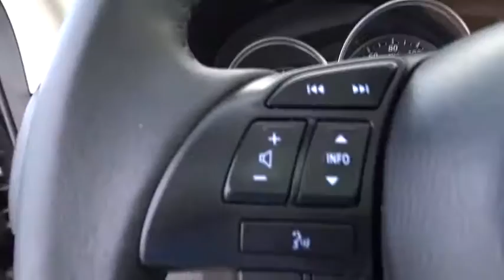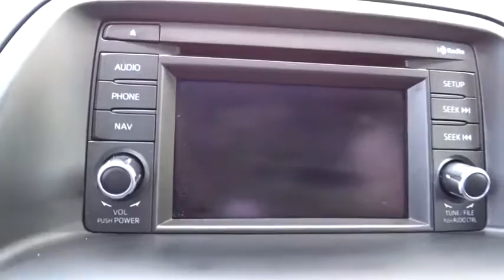2013 Mazda CX-5 Fort Lauderdale, Plantation, Weston, West Palm Beach, Miami, FL U12436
2013 Mazda CX-5
2013 Mazda CX-5 Grand Touring w/SUNROOF/BOSE SPEAKERS - Stock#: U12436 - VIN#: JM3KE2DE9D0157695

Gunther VW
1680 South State Road 7

Meet our great looking One Owner 2013 Mazda CX-5 Grand Touring FWD shown off in Metropolitan Gray Mica. This machine features Mazda's 2.0 Liter providing 155hp while tethered to a precision crafted 6 Speed Automatic that adds some enjoyment to your drive and with up to 35mpg. Enjoy the ability to drive right past the gas stations smiling from ear to ear. The exteriors Soul of Motion design is complimented with bold halogen headlights, fog lights, sporty alloy wheels and an aerodynamic rear spoiler.   Once you've found your way into the sophisticated leather-trimmed cockpit, you will be surrounded by premium materials and advanced features for your convenience. Heated front seats, 8-way power drivers seat, remote key-less entry, Bluetooth, 5.8 inch color touch-screen display, 40/20/40 dual split-folding rear seat-back, and a Bose premium audio system w/9 speakers are just a few of the features provided.   Engineers also had your safety in mind when designing the CX-5. Among the safety features you will find advanced front airbags, side-impact airbags & side-impact curtain airbags, rear view backup camera, dynamic stability control, traction control system and a Blind Spot Monitoring System. The impressive amount of safety features has allowed the IIHS to name the CX-5 a Top Safety Pick. The days of compromise has ended with the introduction of the CX-5. Add some zoom-zoom to your drive with the award-winning CX-5.